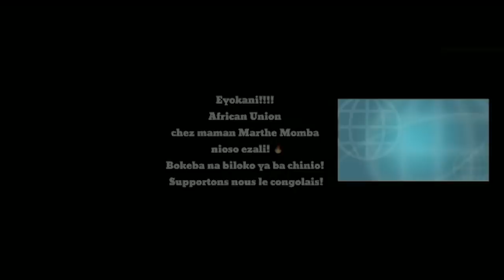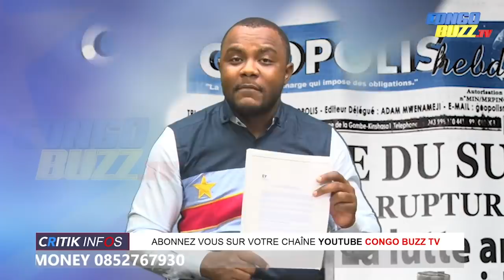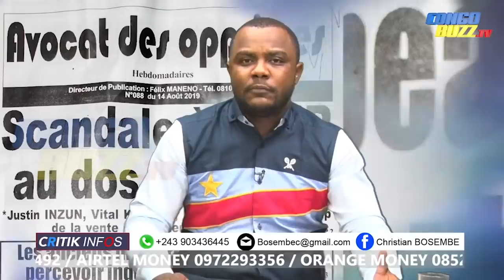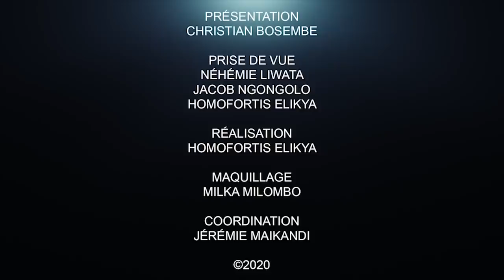CRITIK INFOS 22.08.20 AUCUN CRIME NE RESTERA IMPUNI EN RDC.